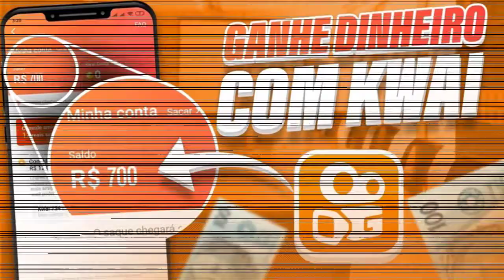BRAZ CONFIRMA CONTRATAÇÃO DE DOUGLAS COSTA PRO FLAMENGO